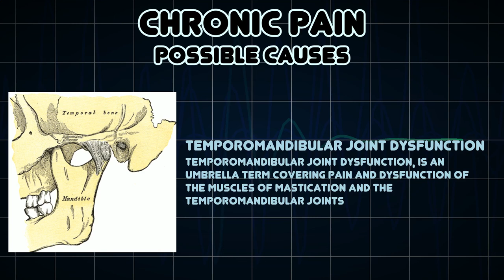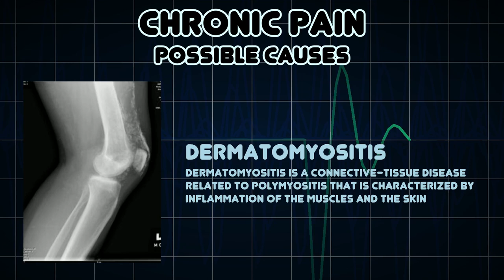Chronic pain (Medical Symptom)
Possible causes of Chronic pain (Medical Symptom)

Chronic pain is defined as pain that has lasted longer than three to six months, though some theorists and researchers have placed the transition from acute to chronic pain at 12 months